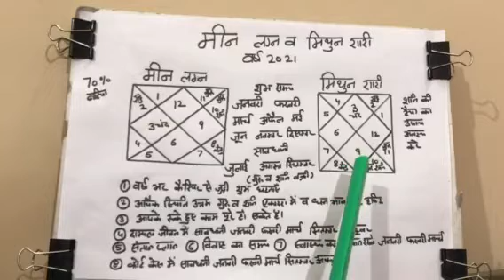मीन लग्न व मिथुन राशि के लिये वर्ष 2021 कैसा रहेगा#